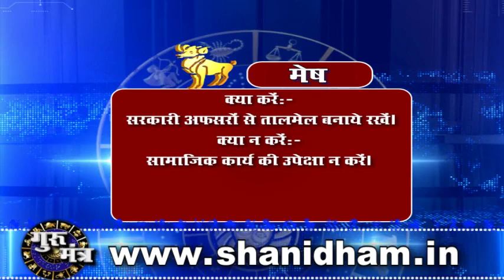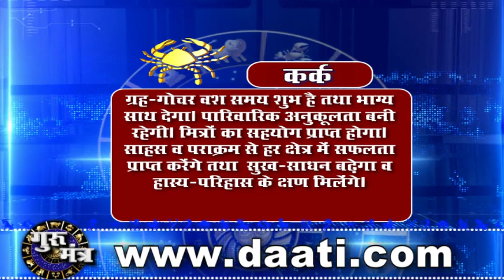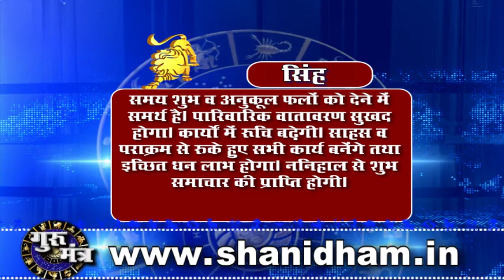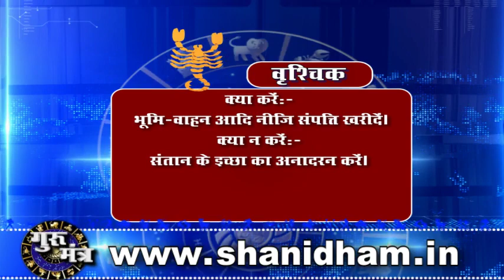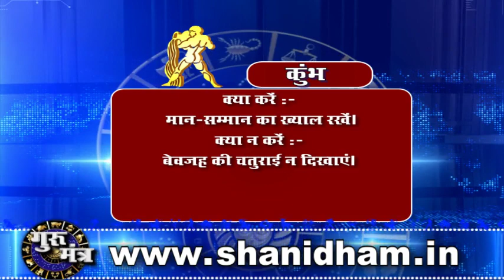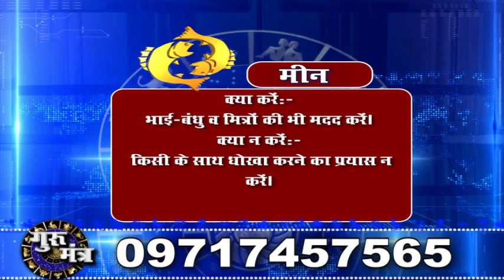Gurumantra 12 August 2020 Today Horoscope Success Key Paramhans Daati Maharaj